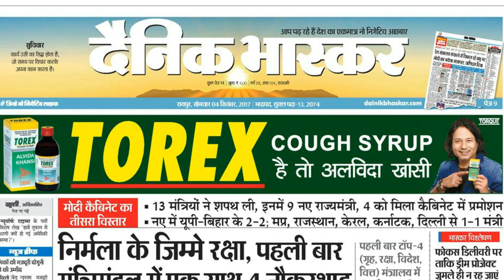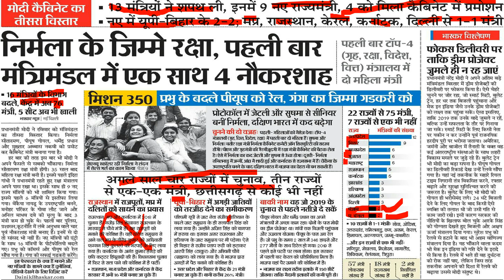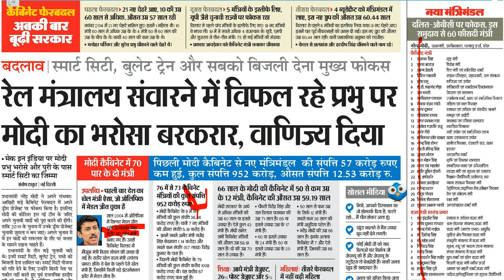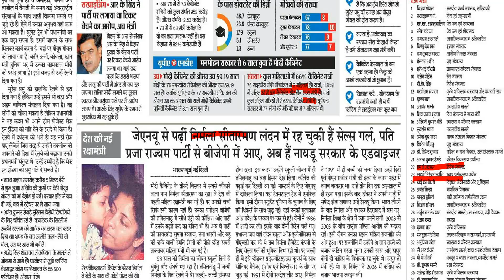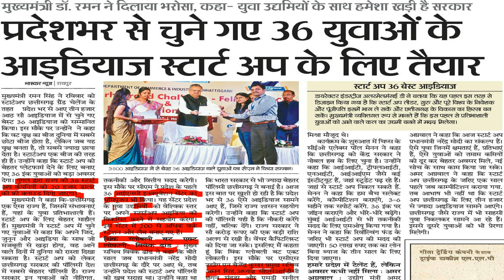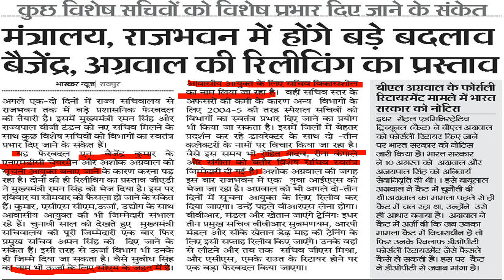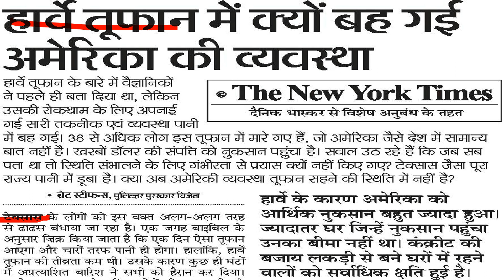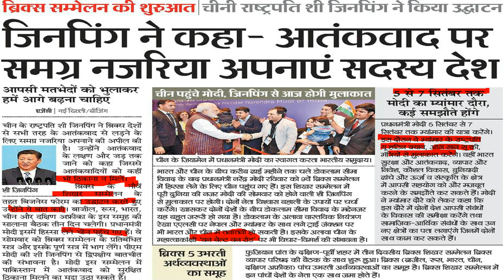Cabinet Shuffle + Aj k samachar -- AUR kyA CHAHIYE YAAR :)